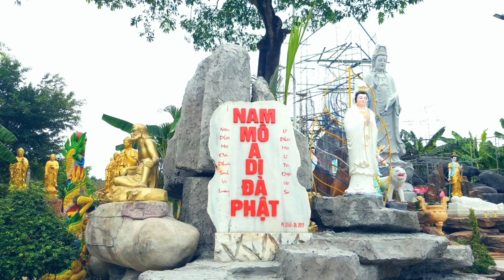Chùa Pháp Thường Nhơn Trạch Đồng Nai Nổi Bậc Với Công Viên Quan Âm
Chùa Pháp Thường 2, Xã Phú Đông, Huyện Nhơn Trạch, Tỉnh Đồng Nai
Chùa nổi tiếng với Công viên Quan Âm rộng lớn, có nhiều tượng phật, là nơi du lịch tâm linh cho du khách.